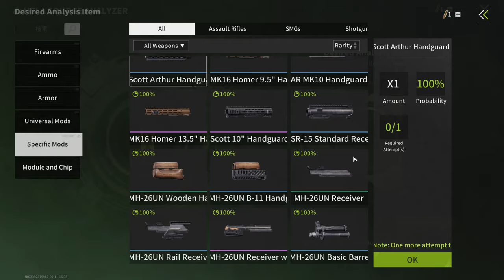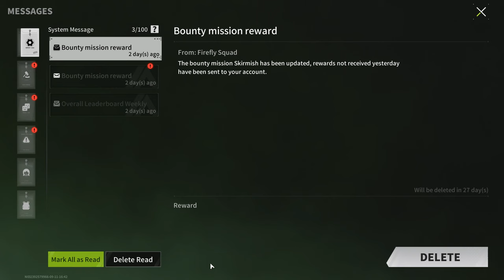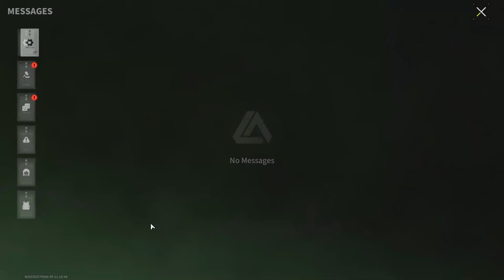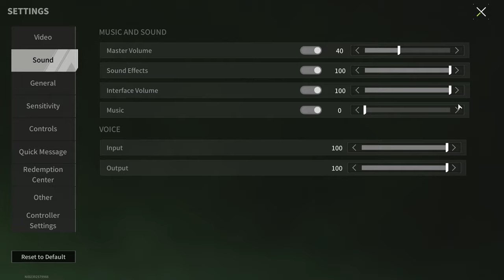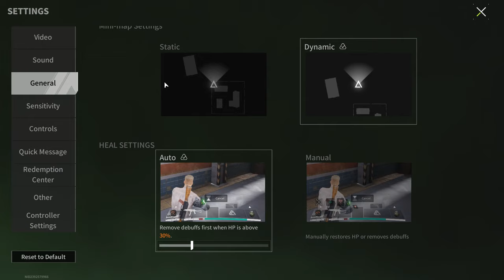NO ONE WILL SHOW YOU THIS! I Sold Everything I Had! - Lost Light